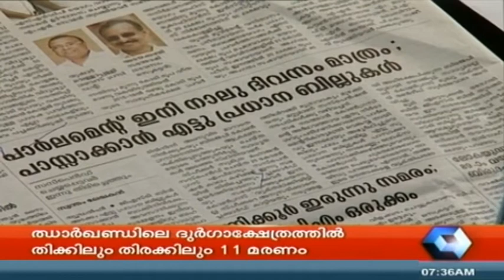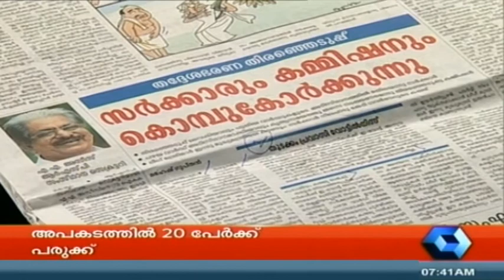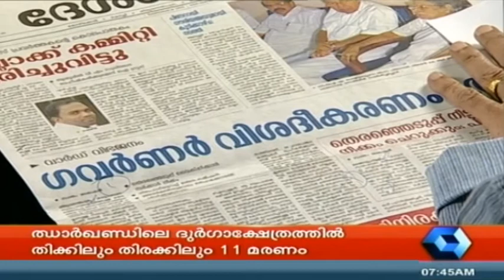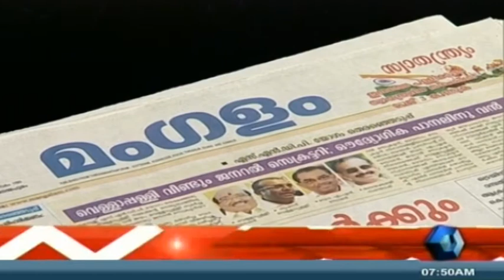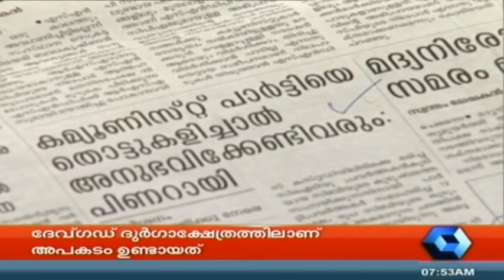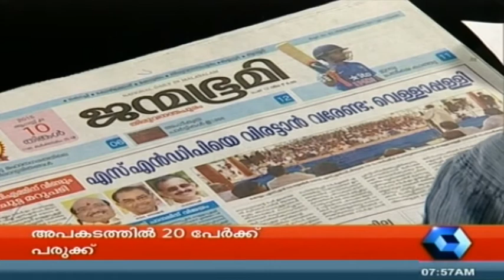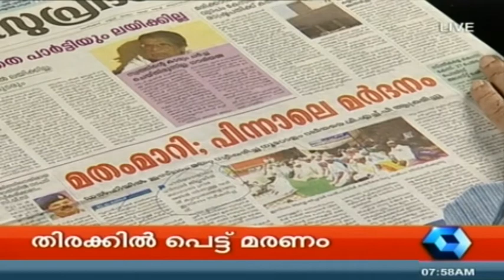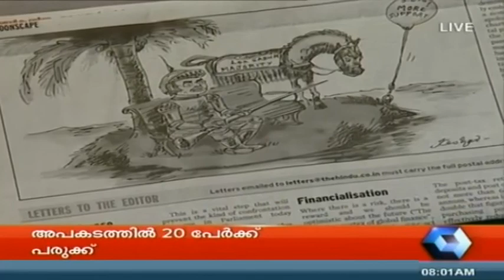Varthamanam വർത്തമാനം | 10th August 2015 | Full Episode